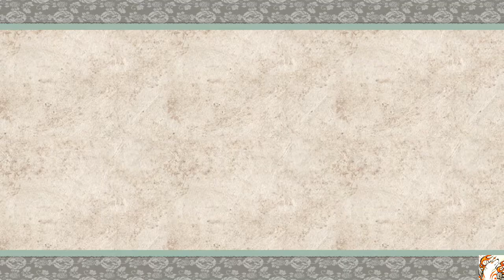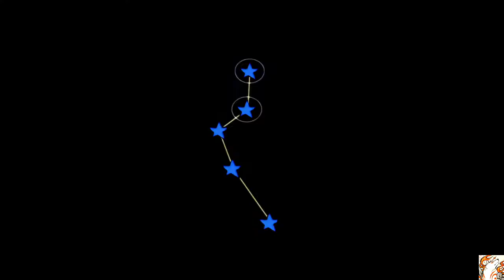Ōkami [4] Ganja aventure !